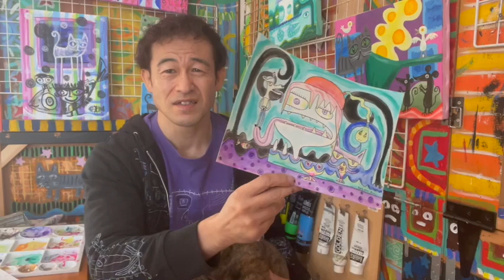自由な表現・固くなった頭を、好き勝手な絵を描いてゆるゆるに！